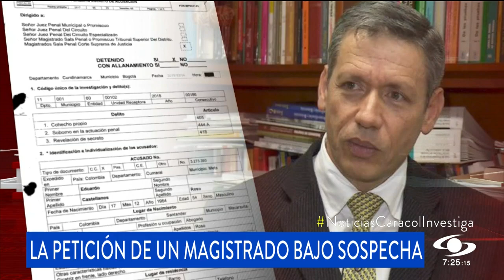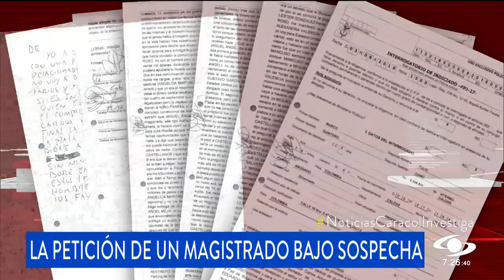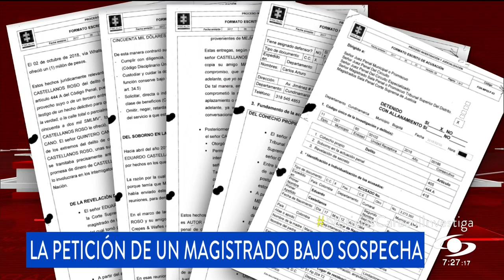Magistrado señalado de favorecer a alias ‘el Mellizo’ quiere volver a impartir justicia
Eduardo Castellanos Roso, que estuvo detenido durante dos años por sus presuntos nexos con la mafia, pretende regresar a su cargo.

Tras quedar en libertad por vencimiento de términos el pasado 29 de diciembre y pese a las graves acusaciones en su contra por el presunto favorecimiento a Miguel Ángel Mejía, alias ‘el Mellizo’, el magistrado Castellanos Roso pidió su regreso a la rama judicial. Los demás magistrados del alto tribunal consideran esto impresentable.